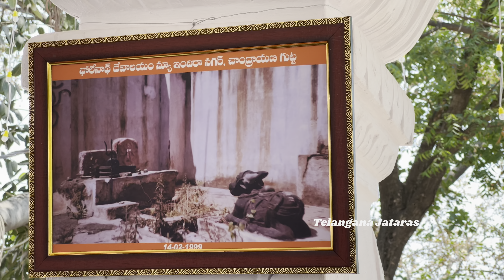BJP MP Candidate Hyderabad Kompella Madhavi Latha Door to Door Campaign in Chandrayangutta 2024